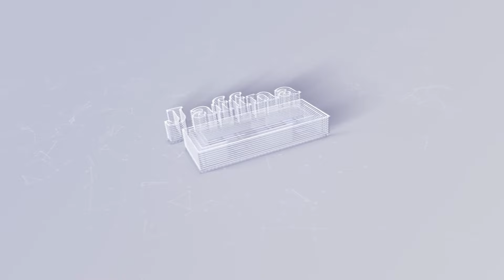காணாமல் ஆக்கப்பட்ட உறவுகளின் குடும்பங்களுக்கு என்ன தீர்வு |பிரம்மாஸ்திரம் |17.01.2024